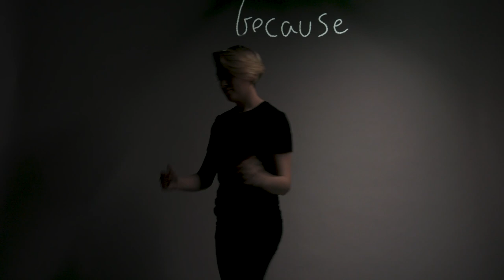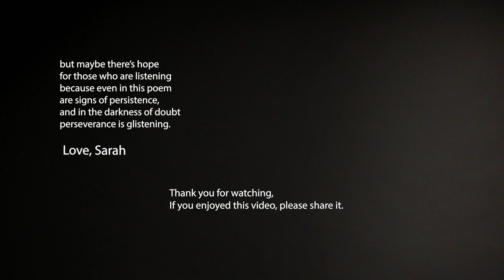This Is For The Artists - Spoken Word Poem By Sarah Snow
Sign up to my viral video academy if you want to learn how I made this video!

You can also use that link to work one on one with me.

This is a spoken word poem I wrote about not giving up as an artist.

This is for the artists whose flames have burnt out,
for those who are drowning in feelings of self-doubt,
the ones who were born to create
and live to make new
yet woke up today feeling they won’t be able to.

As an artist you go through phases,
From certainty to doubt,
from growth to stagnant places.
adding more beauty to a world that desperately needs it
can be a shout in a padded room,
where no one can hear it.

until one day,
somebody, thanks you.

They thank you for not giving up
so that they can create, too,
In a life that is tough.

Create because you care
even if no one is listening
because even in this poem
Are signs of persistence

So simple, yet real
Art bares your insides
It shares your experience of life
And that cloud, can arrive
in this season of drought
Even for artists who’s flames have burnt out.